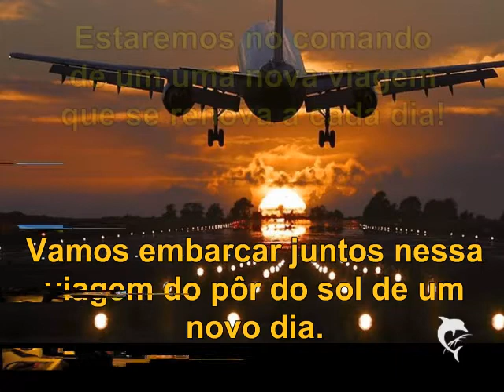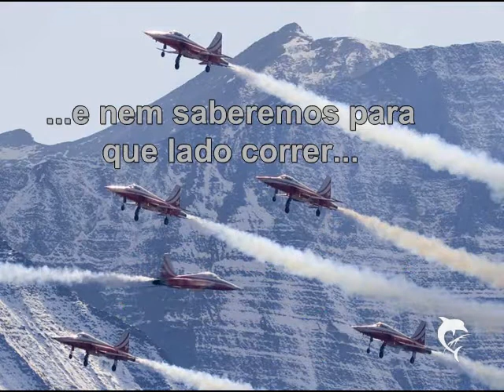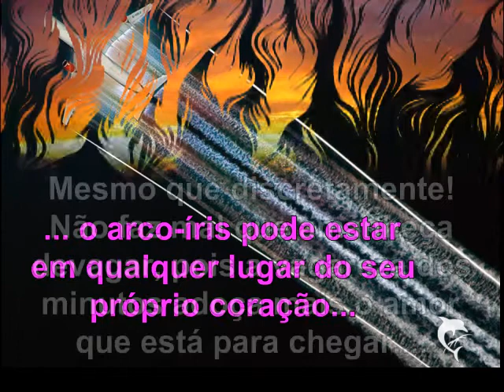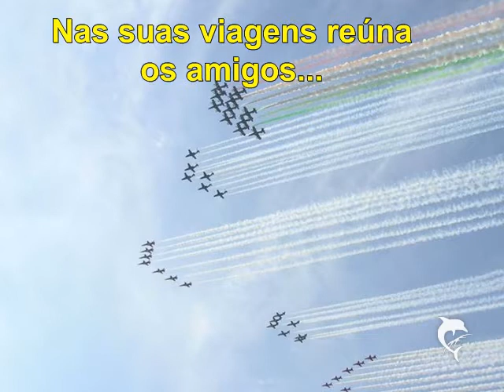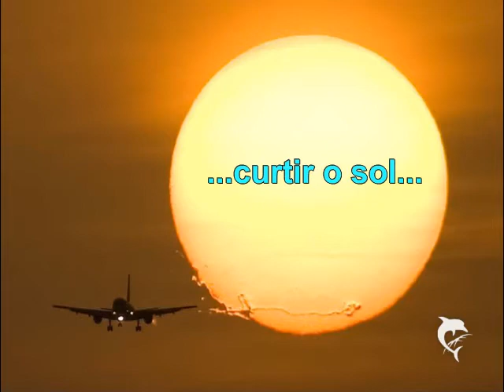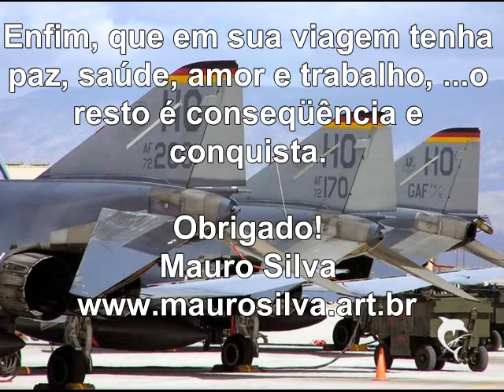Mauro Silva canta My Way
Nesse momento de grande transformação do mundo fiz esse filme pensando em vocês, meu amigos, companheiros de viagem.

Que tenhamos paz, alegria e que cada imagem represente aquilo que sinto por vocês.

Abraços,